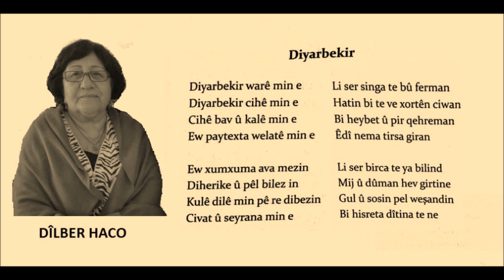Dîlber Haco Ciwan Haco Diyarbekir